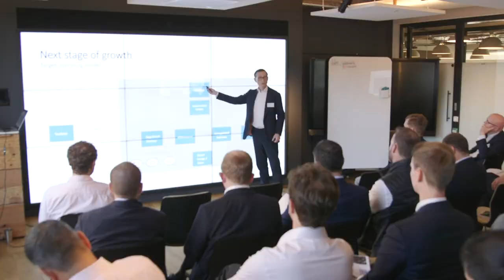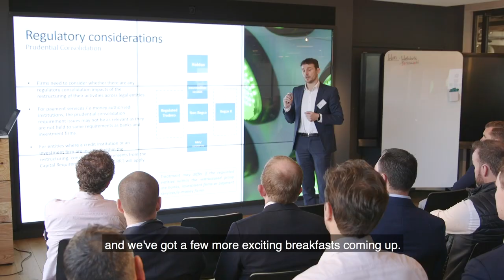FinTechs and intermediate growth: Deloitte Private’s FinTech CFO Breakfast Event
“The transition from an agile, low-overhead and low-complexity start-up model into a mature, IPO or expansion-ready FinTech presents a unique set of tax and regulatory challenges for founders, investors and employees…

…it also presents opportunities”.

Deloitte Private recently hosted a breakfast seminar welcoming CFOs, FDs and other C-suite finance executives from a range of London’s leading FinTechs.

The event explored the tax and regulatory challenges facing businesses in an intermediate growth phase as they prepare for future expansion and/or an exit.